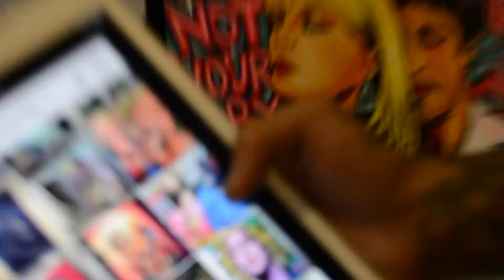Hype Central Florida Recap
Filmed and edited by Raymond Oliva
Inst/Snap/Twitt: @Rebellious_Ray